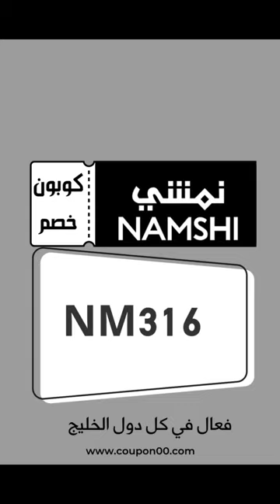تيراميسو سهل و سريع من اعداد الشيف بدر الشايجي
تيراميسو ميلان
١٠٠٠غ مسكربون نخلطه شوي لين يصير كريمي
١٢ صفار بيض مع ١٢ م سكر ابيض نخفقهم ٥ دقايق
نخلط الجبن مع صفار البيض والسكر تحريك خفيف
نغمس بسكوت اصابع السيده بالقهوه المتوسطه
نسوي طبقتين او طبقه حسب الرغبه
بالثلاجه ٣ ساعات الى يوم كامل
قبل التقديم بودره الكاكاو

تيراميسو سهل التيراميسو
تيراميسو بدون بيض. تيراميسو ام وليد تيراميسو اقتصادي تيراميسو ايطالي تيراميسو بالبسكويت tiramisu تيراميسو شيف عمر طريقة عمل تيراميسو طريقة عمل التيراميسو التيراميسو الايطالي تيراميسو سهلة وصفة تيراميسو tiramisu recipeitalian tiramisu شيف ابو جوليا تيراميسو تيراميسو منال العالم

سباغيتي الكسلانين سريعة و لذيذة 2023| مشاري